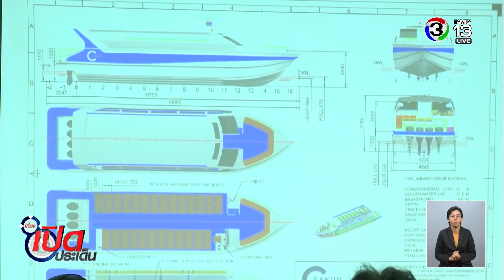เที่ยงเปิดประเด็น | เร่งตามตัวสาวทอมทำร้ายแฟนสาวรับทราบข้อหา | 23-07-61 | Ch3Thailand